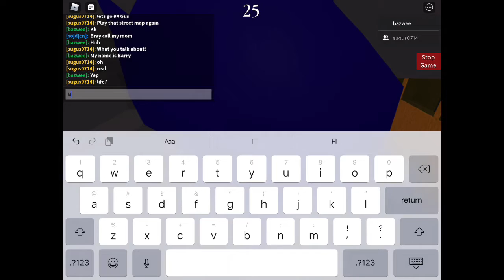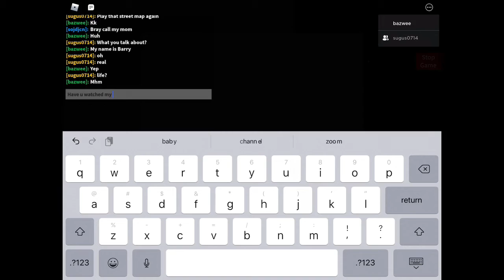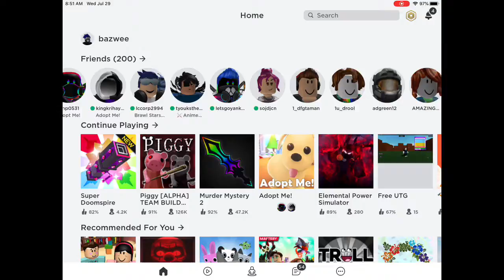piggy (my Build Mode Maps)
This video is about my buildmode maps